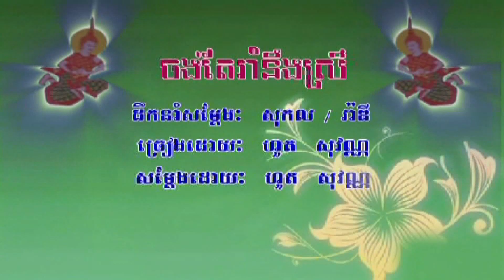ភ្លេងសុទ្ធ៖ ចង់តែរាំនឹងស្រី | No singing៖ Chong Tae Rorm Ning Srey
ច្រៀងដោយ៖ ហ៊ួត សុវណ្ណ / Hout Savann
Composer: Old song  / Play In: ចូកកំពឹស